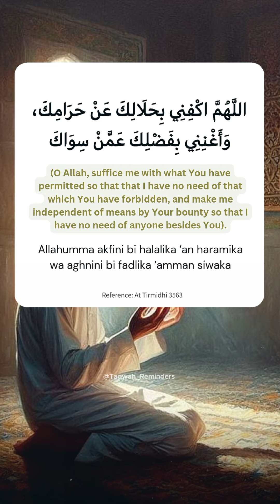Du'a to get Rid of Debts/Loans | Speaker: Ustadh Yahya Raaby | Powerful Du'a